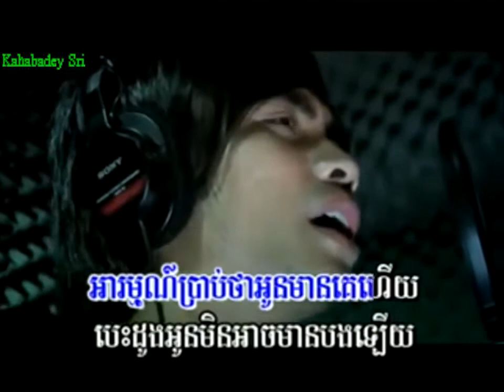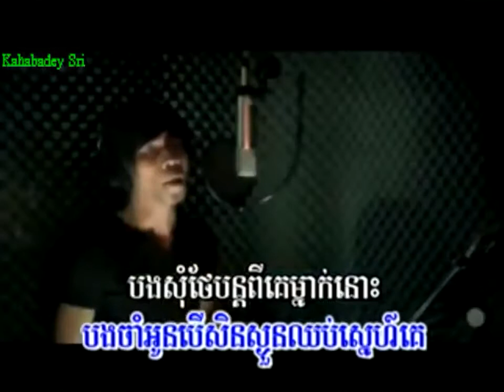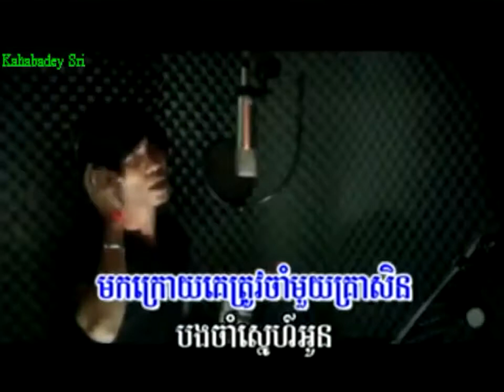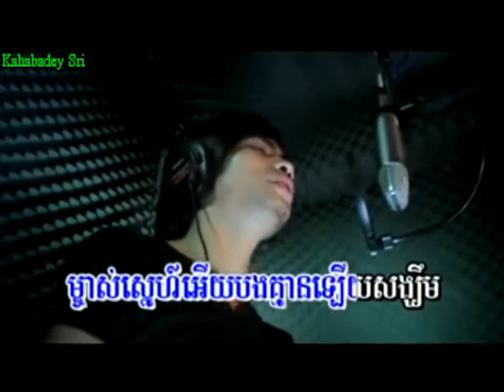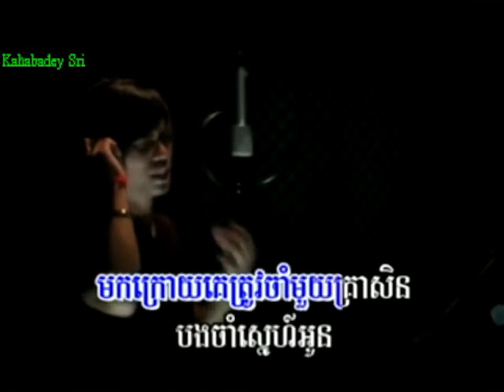khmer karaoke sing alone,ខូចចិត្តទុក្ខមុន(ភ្លេងសុទ្ធ) koch chet touk mun.